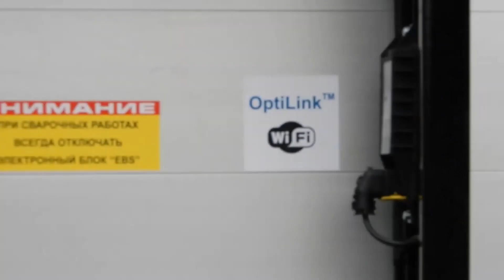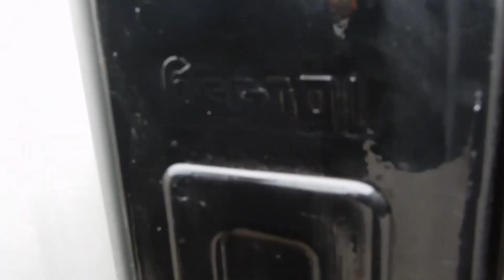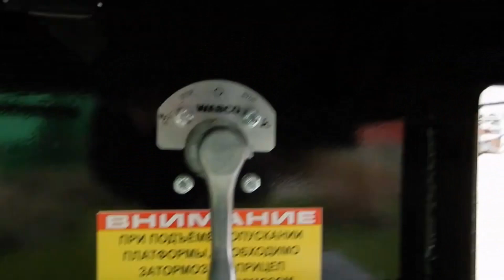Шторно-бортовой полуприцеп STEELBEAR стандарт аналог Schmitz, обзор с Алексеем Шумилковым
Полуприцеп тентовый PT-24K (стандарт) STEELBEAR
(Адаптирован для эксплуатации с 2-х осным и 3-х осным тягачом на пневмо и рессорной подвеске и колесной базой около 3600 мм по ISO 1726).
Производитель: АO «Великолукский опытный машиностроительный завод».
Полуприцеп соответствует «Требованиям к транспортным средствам для перевозки опасных грузов, п. 2.5 Приложения 6 к техническому регламенту о безопасности колесных транспортных средств» и пригоден для перевозки опасных грузов AT, EX/II, EX/III и FL (по классификации ДОПОГ).
1. Технические характеристики.
1.1.  Категория транспортного средства      О 4
1.2. Максимальная полная масса, кг 38 000
1.3. Масса снаряженного полуприцепа (+/- 3%), кг  7 200
1.4. Допустимая нагрузка  на ССУ, кг 11 000
1.5. Допустимая нагрузка на оси, кг 27 000
1.6. Длина габаритная (A), мм 13 860
1.7. Длина внутренняя (A1), мм 13 580
1.8. Ширина габаритная, мм 2 550
1.9. Ширина внутренняя, мм 2 480
1.10. Высота габаритная (B), мм 4 000
1.11. Высота внутренняя (B1), мм 2 690
1.12. Объем кузова, м3 90,6
1.13. Высота седельно-сцепного устройства (B2), мм  1 150
2. Техническое описание.
2.1. Конструкция шасси.
2.1.1. Шасси из двух продольных лонжеронов двутаврового сечения (несущие полосы выполнены из шведской стали «OVAKO») соединенных поперечными балками.
2.1.2. Конструкция рамы выполнена из высокопрочной стали, работающей в температурном режиме от -70 С до +80 С;
2.1.3. Опорное устройство JOST/SAF (Германия) грузоподъемностью 24 т. с управлением справа;
2.1.4. Шкворень JOST/SAF (Германия) 2-х дюймовый 2.2. Осевой агрегат.
2.2.1. 3-х осный осевой агрегат SAF S9-4218 (Германия), барабанный тормозной механизм SNK4218, усиленное исполнение off-road (Версия CD-CUSTOM DESIGN), круглая осевая балка для дорог России и СНГ имеющих боковой уклон. Допустимая нагрузка на каждую ось 9000 кг;
2.2.2. Усиленная пневматическая подвеска SAF INTRA IO37/2500 27 (Германия) (подушки диаметром 350 мм) с возможностью подъема/опускания;
2.2.3. Усиленные амортизаторы (красные СD);
2.2.4. Пластиковые полукрылья PARLOCK/DOMAR перед первой и за задней осями;
2.2.5. Пара брызговиков SUER/DOMAR с логотипом STEELBEAR за задней осью;
2.3. Колеса и шины.
2.3.1. Колесо в сборе 7 шт. (вкл. 1 запасных);
2.3.2. Шины GOODYEAR KMAX T HL 164K M+S размерностью 385/65R22,5;
2.3.3. Стальные диски JANTSA 22,5х11,75 ET0.
2.4. Тормозная система.
2.4.1. Пневматическая электронная тормозная система WABCO TEBS-E 2S/2M (Германия), с функцией RSS (система противоопрокидывания). EBS
2.5. Электрооборудование.
2.5.1. Электрооборудование ASPOECK/HELLA (Германия) во взрывобезопасном исполнении ГИБРИД.  Кабель и разъемы надежно защищены, от химического и теплового воздействия, с напряжением в сети 24 вольта;
2.5.2. Центральный 10-ти жильный кабель с сечением: 7х1,5 мм и 3х2,5 мм;
2.6. Пол.
2.6.1. Из ламинированной многослойной березовой фанеры толщиной 27 мм, рифленая поверхность;
2.6.2.  Разрешается езда погрузчика непосредственно в кузове, полная масса автопогрузчика до 7 100 кг;
2.6.3. Крепежные кольца, встроенные в пол, для крепления груза -  24 шт.
2.7. Передняя стенка
2.7.1.  Передняя алюминиевая стенка с усиленными стальными стойками и оцинкованным листом 2 мм на высоту 800 мм;
2.7.2. Пневмо- и электроразъемы на высоте около 1000 мм от седельно-сцепного устройства.
2.8. Борта
2.8.1. Боковые борта слева и справа высотой около 600 мм из анодированного алюминия, по 4 шт. с каждой стороны;
2.8.2. По 4 полных стяжки на каждом борту (от основания петли до верхней плоскости борта).
2.9. Задние ворота
2.9.1. Двухстворчатые двери PLYMETAL;
2.10. Каркас
2.10.1. Стальные сдвижные съемные стойки HESTAL/KINNEGRIP (Германия), не регулируемые по высоте – 6 шт.;
2.11. Коники
2.11.1. Карманы на внешней обвязке рамы для вставных стоек – по 4 шт. слева и справа;
2.11.2. Стальные стойки из трубы 80х80х5 длинной 1200 мм – 8 шт.
2.11.3. Место крепление стоек под платформой слева и справа.
2.12. Тент
2.12.1. ПВХ 650 гр./м2 -плотность(вес) ткани;

▶Под заказ возможно изменение конструкции по Вашим требованиям с учетом особенностей Ваших перевозок
▶Гарантии:
-гарантийный срок на полуприцеп
- 24 месяца с момента продажи без ограничения пробега; - гарантия от сквозной коррозии на металл – 10 лет.
 ▶Возможна доставка.

P.S. Вы всегда можете заказать на полуприцеп запасные части в наличии или со сроком поставки от 2х дней. Для этого достаточно лишь сообщить VIN.